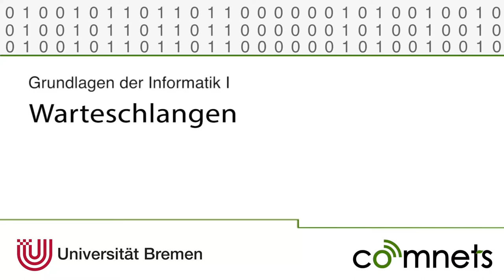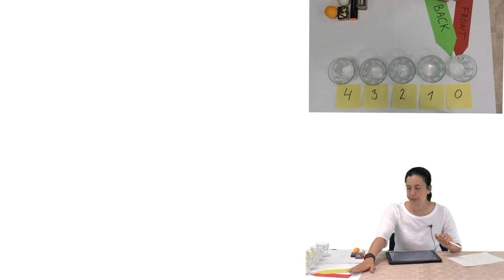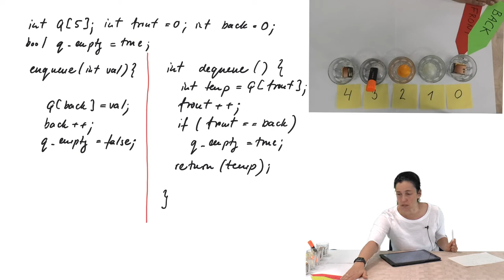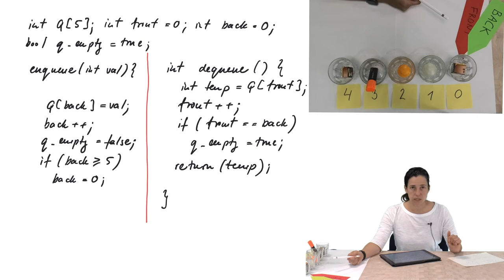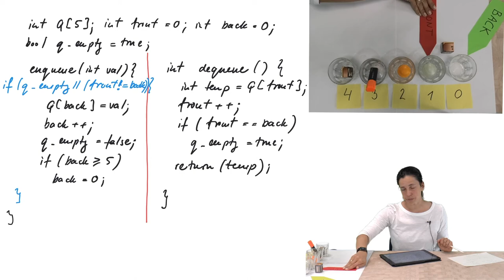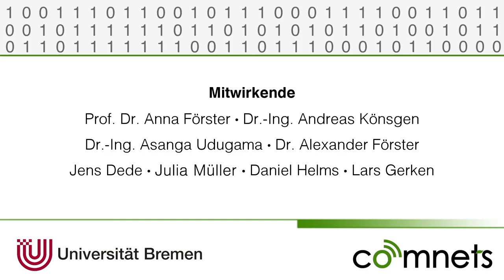Video 4-7: Liste (Queue) ohne Zeiger: Warteschlangen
In diesem Video erklärt Anna anschaulich, wie eine Warteschlange (Queue) funktioniert.